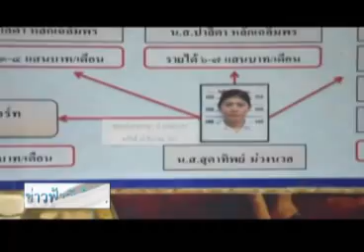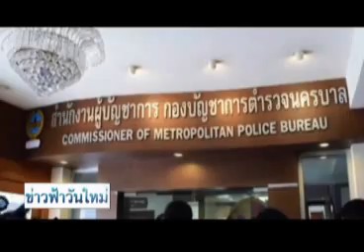ข่าวฟ้าวันใหม่ สันติสุข-ประชาไท 11 12 57 เบรค 3